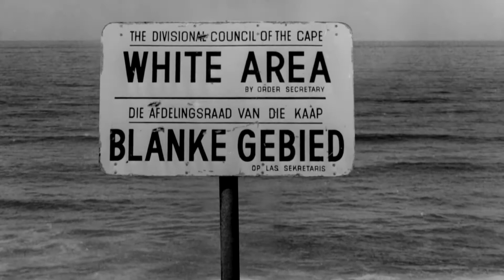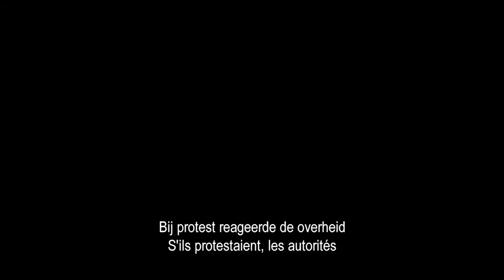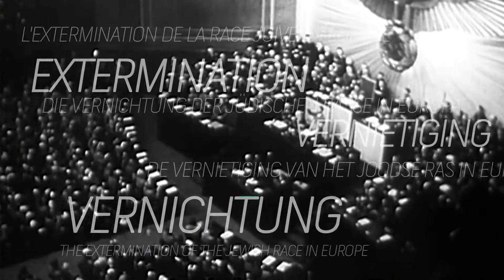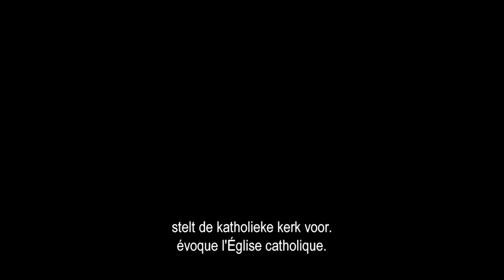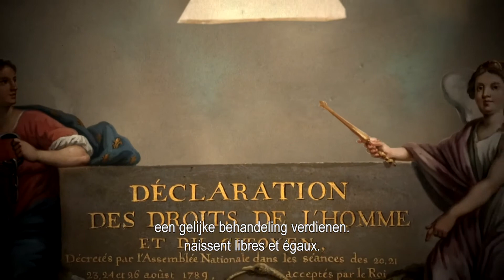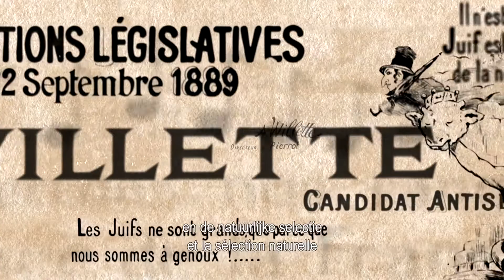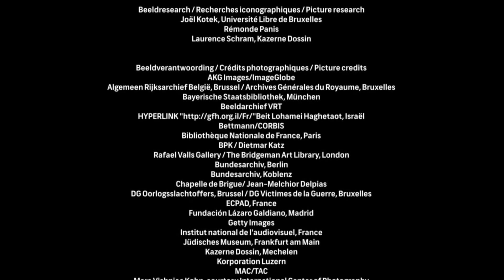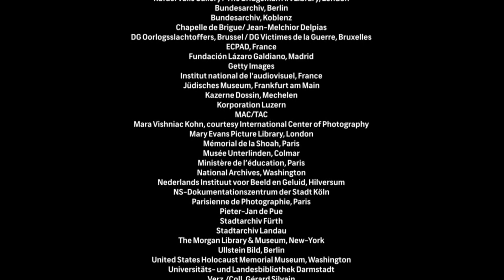KAZERNE DOSSIN Introductory film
Between 1942 and 1944, the Nazis used the Dossin barracks in Mechelen as a transit camp, from where 25,490 Jews and 353 Roma were deported, mainly to Auschwitz-Birkenau by means of 28 train-transports. Only about 5% of the deported persons survived. Today, the former barracks houses a Memorial, a serene space of remembrance.

The story of persecution and deportation can be experienced in the museum building, facing the former barracks. Stories of exclusion, discrimination and mass-violence are told, as well as stories of hope and resistance. The museum thereby reflects on human rights violations in both the past and the present.